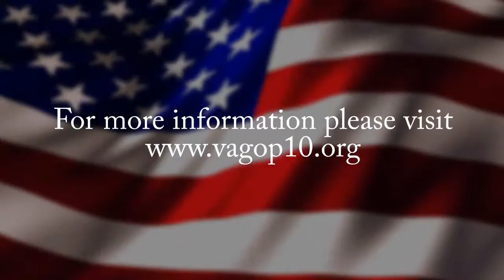A Message From The Chairman: Democrat Governance Has Failed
Chairman Howie Lind discusses how the Democrat model of governance has failed and the importance of electing candidates who will implement policies that actually help our economy rather than tear it down.